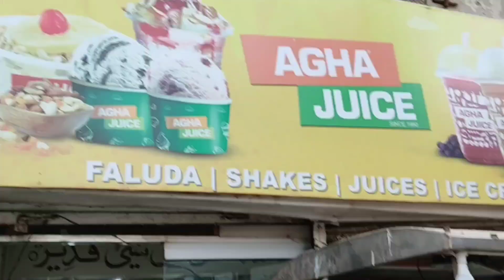Anday Wala Burger| Pakistan street food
Anday Wala Burger @75/-
Chicken stick burger @100/-
Anda chicken stick burger@125/-
Chicken stick@40/-
Location near Aisha Manzil Karachi